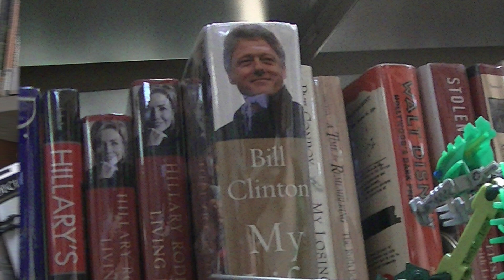Kyle and JetBug visit the Library